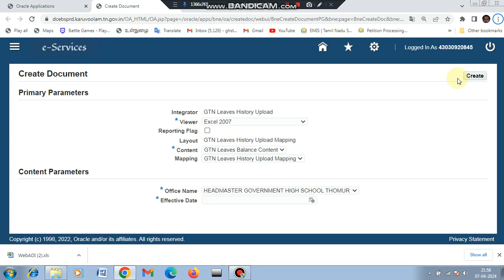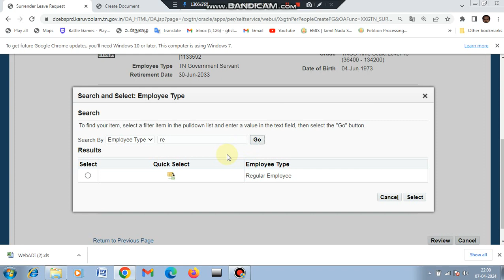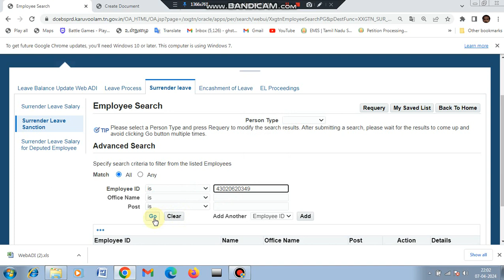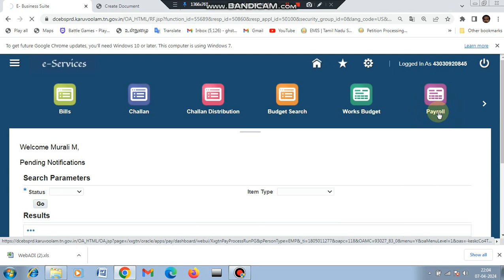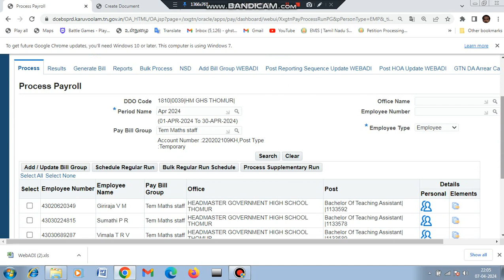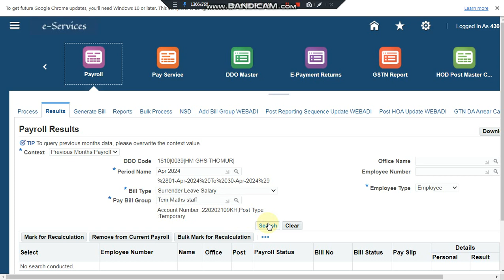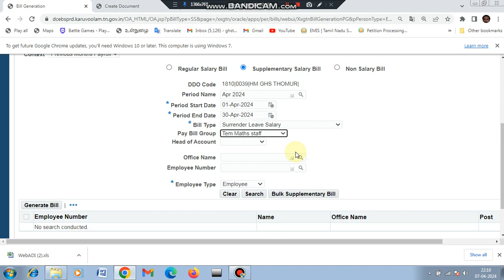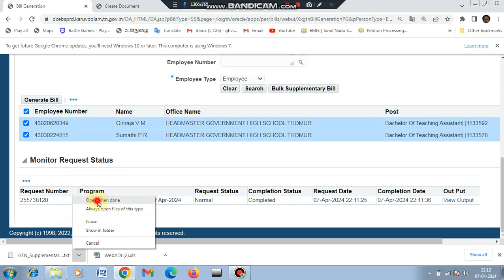SURRENDER EL IN KALANJIYAM